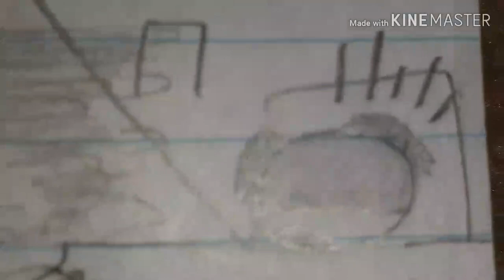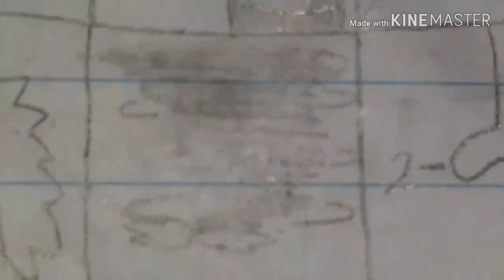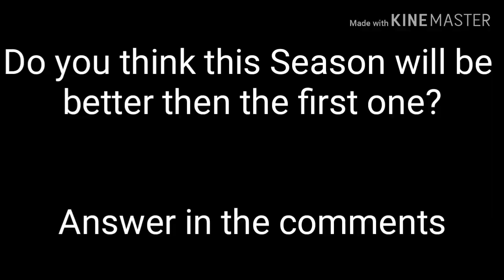Funpasta Season 2! Ep 21: Old Friend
Lego me

Looks like sonic exe, Slenderman, Lazari and the others seen a Old Friend again